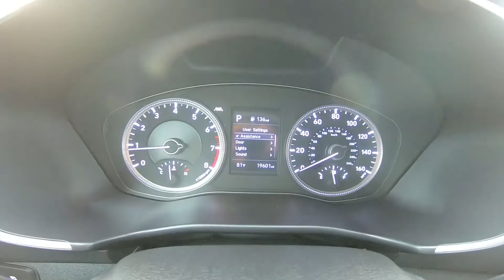Great Pre Owned SUV 2019 Hyundai Santa Fe SE / Universal Used Car Superstore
Take An Inside Out Tour Of Our Pre-Owned 2019 Hyundai Santa Fe SE
 / ST#1098721